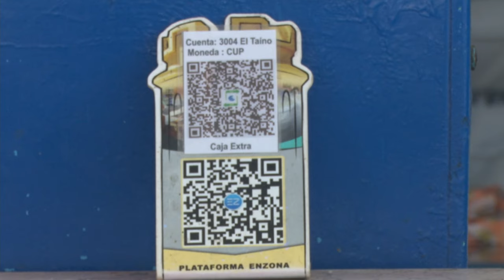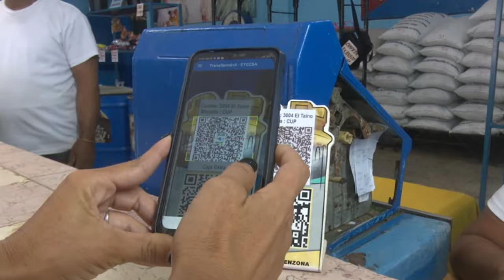Ministra del Comercio Interior en Cuba presenta en Granma las estrategias a evaluar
Con el objetivo de presentar las estrategias con vistas a la rendición de cuentas que realizará en Ministerio del Comercio Interior ante el parlamento cubano, en julio próximo, la titular del ramo Betsy Días Velázquez se reunió con directivos del gremio en la provincia de Granma.

El ejercicio, se centrará en el cumplimiento de las funciones rectoras del organismo y será un espacio de intercambio con la población, los diputados y los delegados de las asambleas municipales del poder popular.